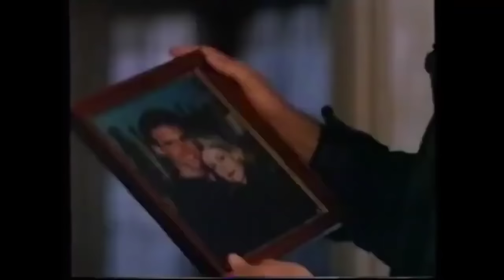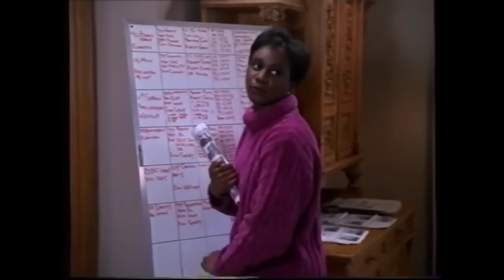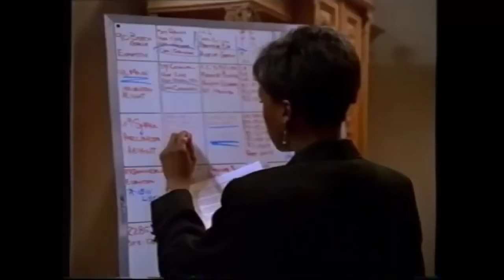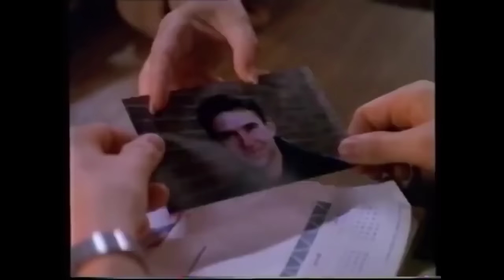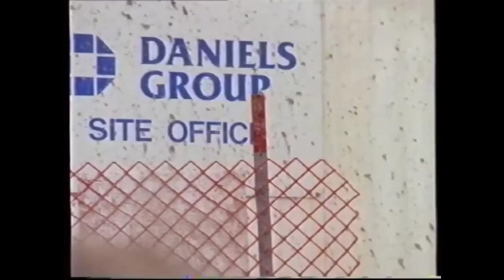Etrange disparition film suspense complet en français (histoire vraie)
Agé de 26 ans, Timothy Dolan décide de voler de ses propres ailes. Il quitte sa famille et s'installe à Chicago, où il fait la connaissance de Caroline, belle, adorable, riche, avec laquelle il s'installe après avoir été engagé comme entrepreneur.